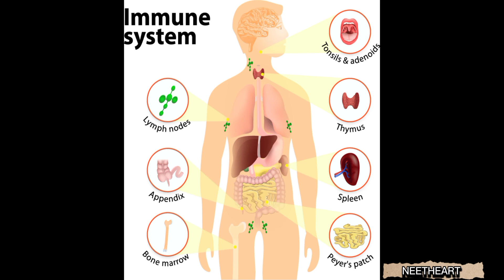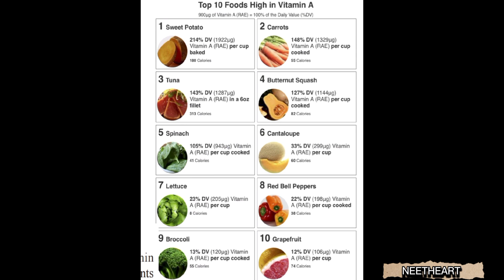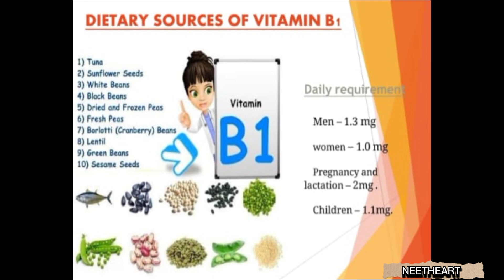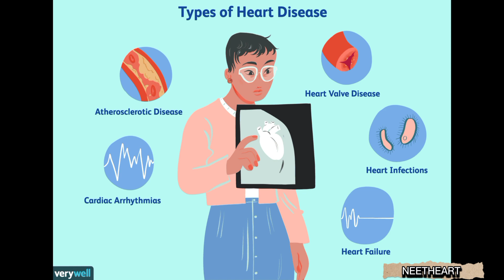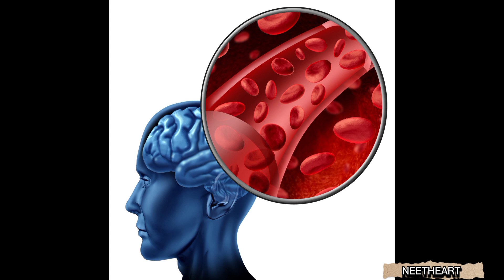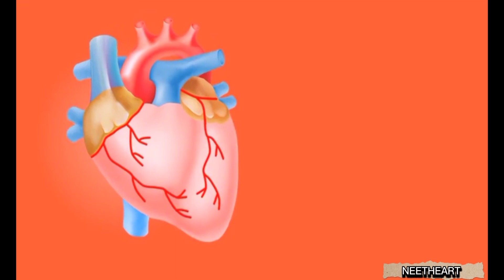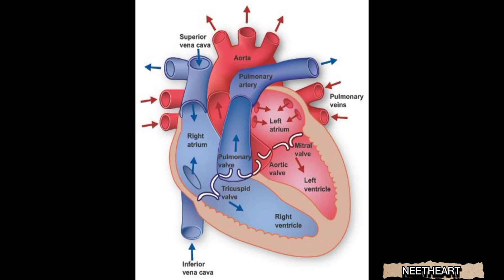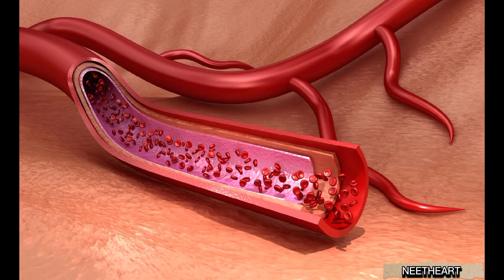Role of vitamins A, B, C, D, E, K in Daily life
Today,  we are introducing you a new facts series which related to your study & boost your knowledge.Watch to learn...✍
These questions are few questions that come in The Mind of every student, and Will answer to all of these doubts and queries in your mind.

You will find  All my Highly SELECTIVELY UNDERLINED NCERT HERE ( Just Download The Teligram app after which you can either click
On this link or search @neetheart😊🏆)

🌿⃤A new series from NeetHeart ...✍

vitamins ,role of vitamins in daily life ,vitamin d
vitamin c ,vitamin a
vitamin b ,vitamin
vitamin e ,role of vitamins and minerals in body ,fat soluble vitamins, high dite of vitamin,how to fulfil daily vitamins and minerals , types of vitamin , use and source of vitamin , classification of vitamin , benefits of vitamin c,types of vitamin b, benefits of vitamin d , vitamin in hindi , how vitamins work in our body , fat soluble vitamin , how vitamins work in human body